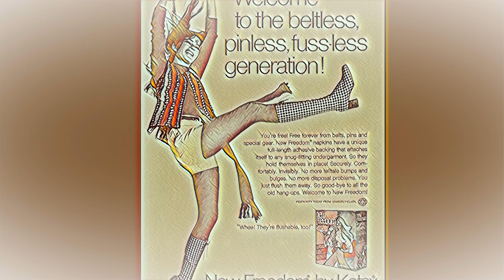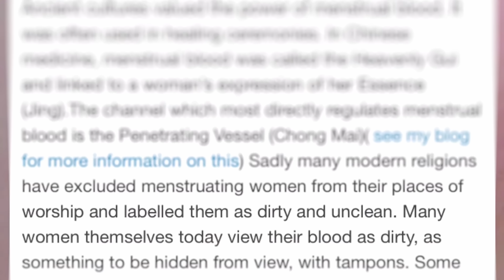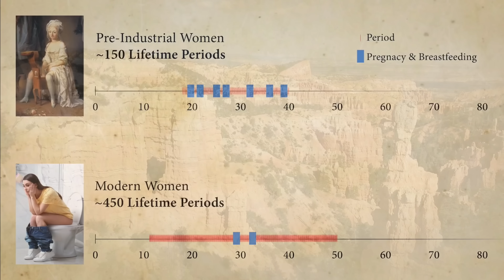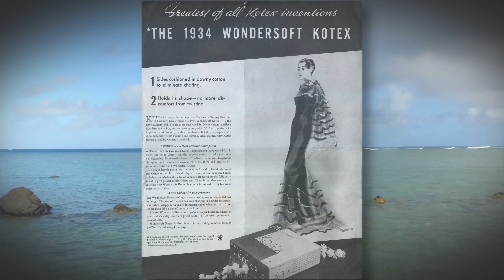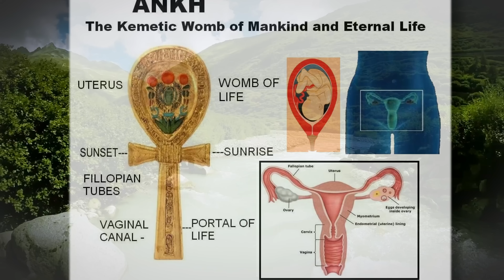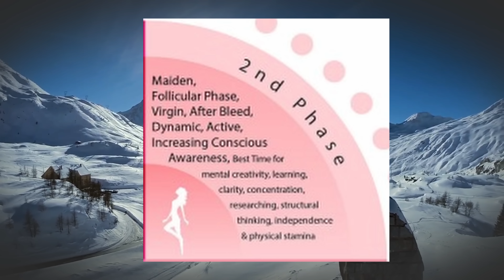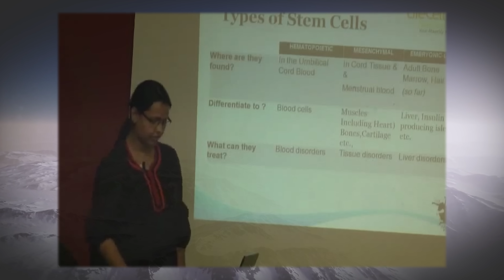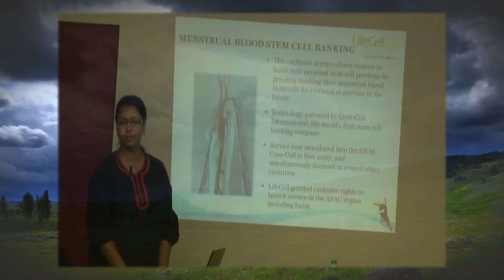Periodisch Hinterfragt (Menstruation, Periode) 🌐💬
Wir sprechen hier über ein Thema, wo manche sich überlegen, was hat es bei uns hier für Relevanz?
Nun, wir befinden uns im Prozess des Erinnerns, des Erwachen und der Auflösung von Indoktrinierungen. Wie hatten darüber vor langer Zeit im Telegram-Kanal gesprochen und Männer wie Frauen hat es sehr interessiert und das ist die Zusammenfassung in einem Video gepackt.
Wir sprechen von Menstruation und deren Geschichte, Mythen oder vielleicht doch auch Fakten?

Lerne in über 50 Einzelvideos Schritt für Schritt alles notwendige, um selbst mit dem Bau eines wirkungsvollen Chembusters zu starten und deine Region energetisch zu unterstützen.
Im Kurs enthalten sind:

Theorie & Praxis zur Orgontechnologie und "Orgoniten"
Physikalische Effekte in einem "Orgonit" und wie du diese für Dich nutzt
Geschichte und Entwicklung von Orgon-Technologie
Die Natur verstehen - wichtige Schöpfungsmuster
Wasserplanet Erde und wie es energetisch zusammenhängt
Wie Du am meisten Energie akkumulierst
Wie diese Energie richtig gewandelt wird
Welche Rolle übernehmen Kristalle
Warum einige Kristalle wichtiger sind als andere
Das Geheimnis von Spiralen und wie Du sie richtig und wirkungsvoll baust
Die Rolle des Magnetismus
Quantenenergetische Wirkung
u.v.m.